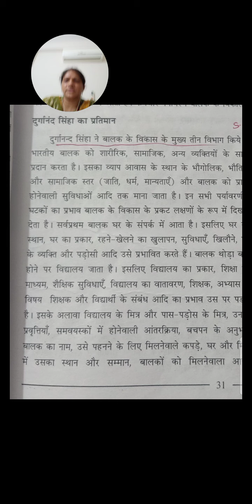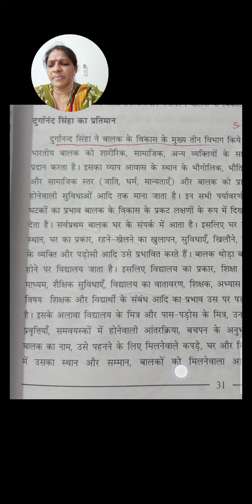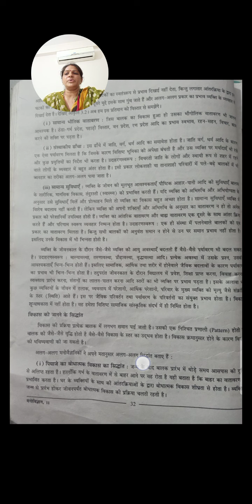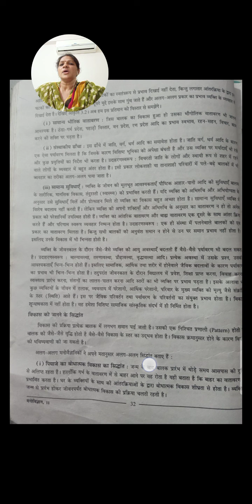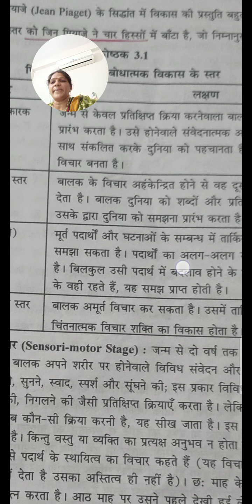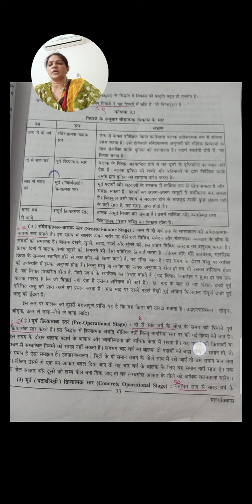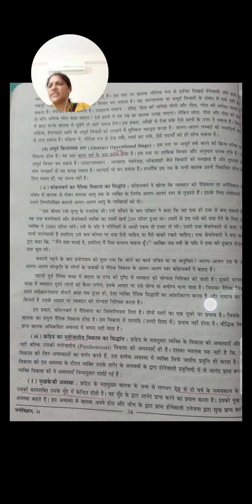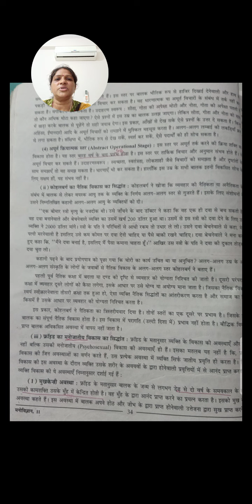Sheth C LSchool#Std-11thArts# Sub-Psychology#Chp-3#Part-4# Manav Vikas#Made by P.J.Patel